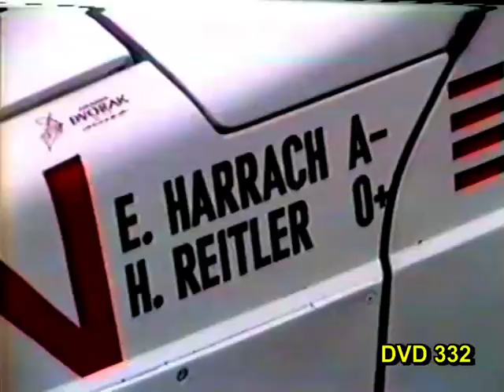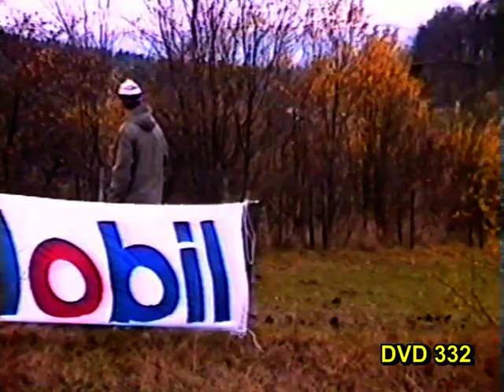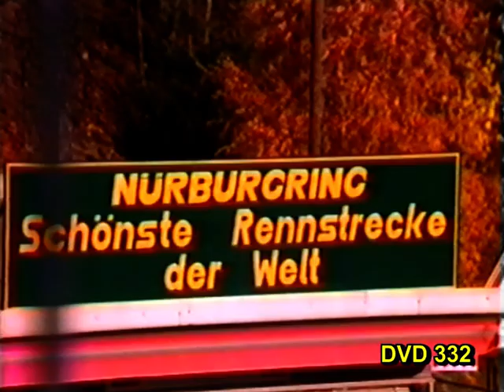Köln - Ahrweiler Rallye 1986 (Trailer DVD 332)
UNCUT Rohmaterial von Bernd Dörner des Rallye Klassikers im Ahrtal.